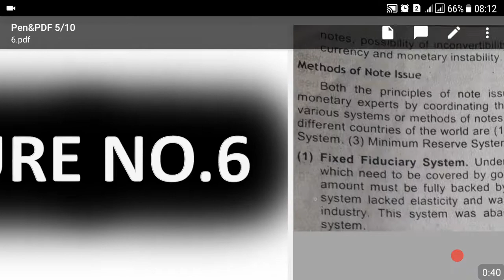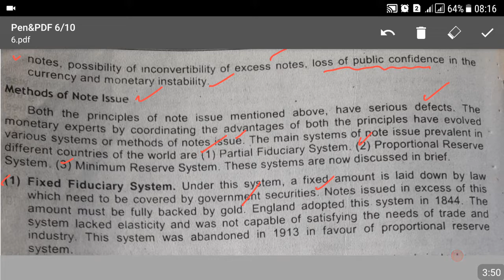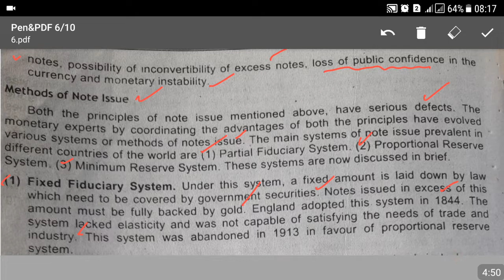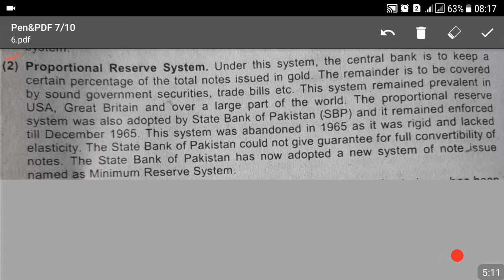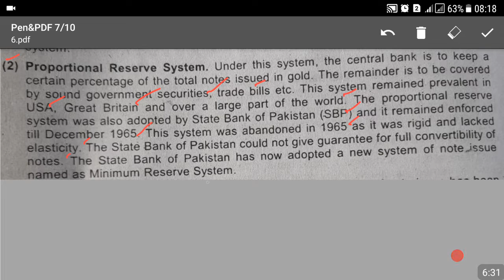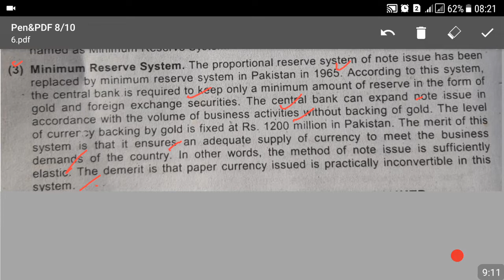Lecture No.06-National & Junior National Saving Officer (Central Banking)